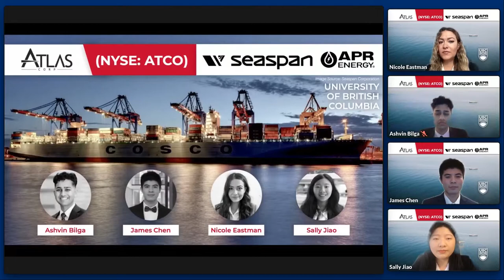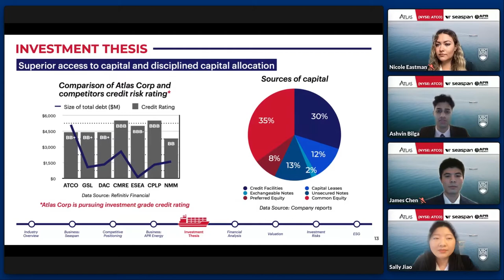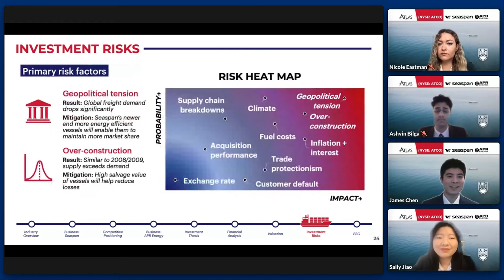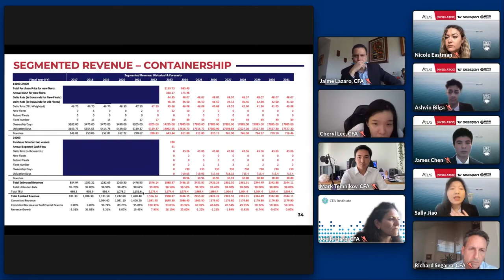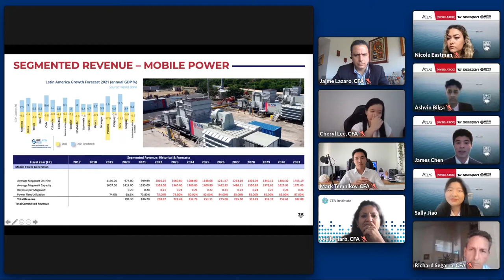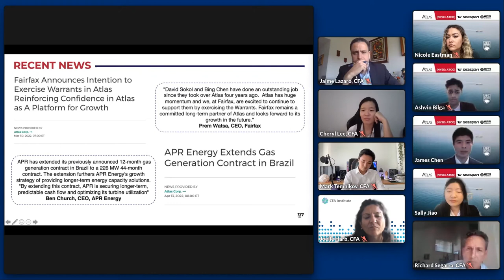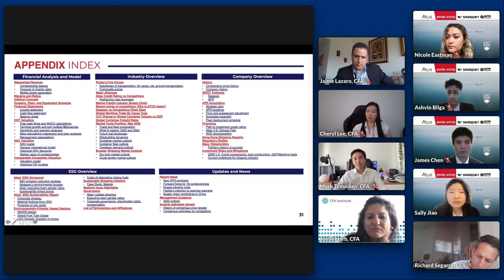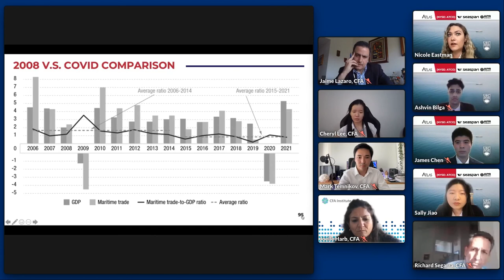University of British Columbia - 2022 CFA Institute Research Challenge Global Finals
University of British Columbia's presentation for the 2022 CFA Institute Research Challenge Global Finals